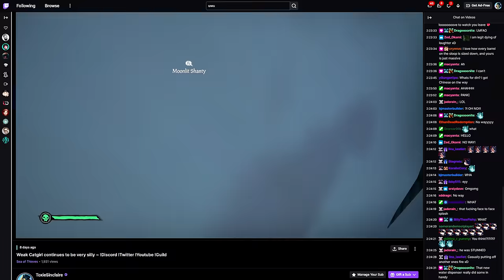DON'T DO THIS If You're NEW to Sea of Thieves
New Players keep trying to sell the Skull of Siren Song at an Outpost..

Thank you to my guests

Chapters:
00:00 New Players vs The Skull of Siren Song
03:25 The Ultimate Swabbie Showdown
09:25 Swabbie Time Loop